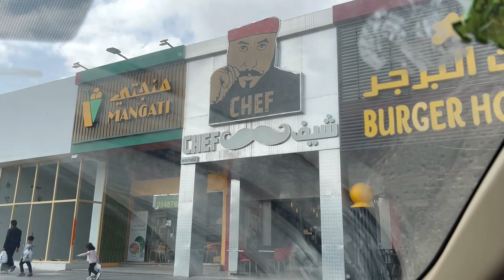Finally mattress lay liya | weekend vlog | Asml life in Saudi Arabia 🇸🇦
Finally matters lay liya | weekend vlog | Asml life in Saudi Arabia 🇸🇦
Asml life in Saudi Arabia